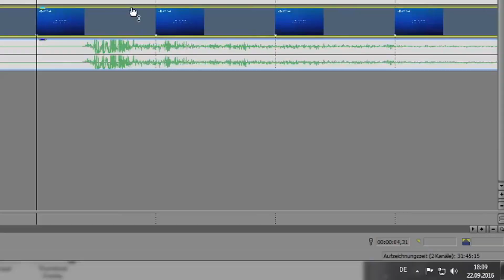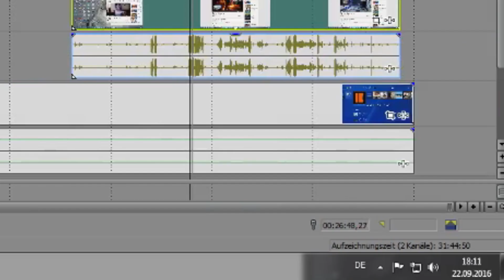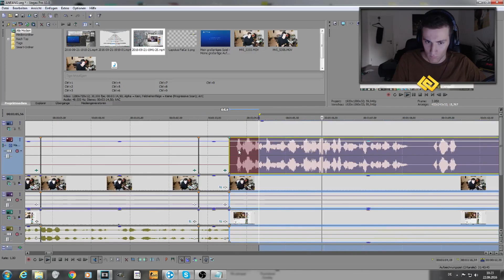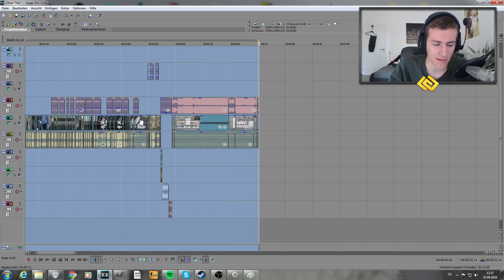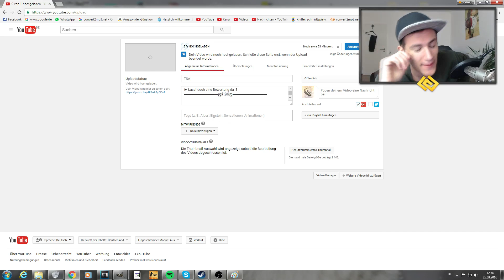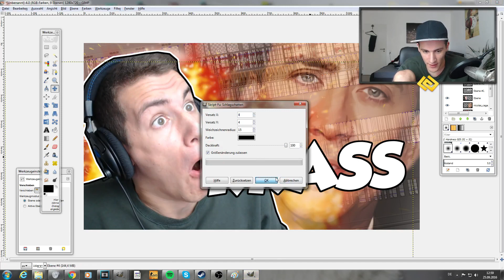WAS MACHT LAPICKZZ IN SEINER FREIZEIT ? [Bonus Vid]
► Lasst doch eine Bewertung da :3
▬▬▬▬▬▬▬▬▬▬ஜ۩۞۩ஜ▬▬▬▬▬▬▬▬▬▬

Falls ihr mir CS:GO Skins traden wollt, könnt ihr das hier tun :D

Mein Setup !

►Meine Kamera

►Meine Maus

►Meine Tastatur

►Meine LEDs

►Meine Webcam

►Meine Monitore

►Mein Mikro

►Mein Mikrofonarm

►Mein Aufnahmegerät

► Mein Headset

Facebook Twitter : [ ich mag kein Twitter :D ]
PSN            : Lapickzz / LapickzzGaming

Danke fürs Umschauen in meinen Videos/ auf meinem Kanal.
~LapickzzGaming :3